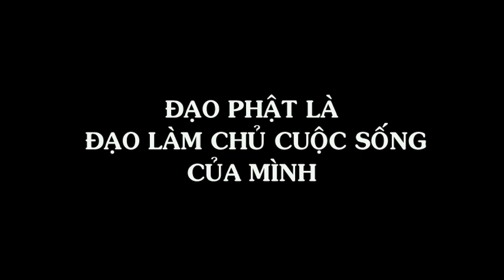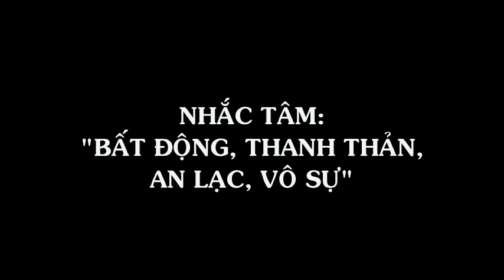Pháp Tu Cho Người Cư Sĩ Tại Nhà (Phần 3/3) - Trưởng lão Thích Thông Lạc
00:10 Luận về cách viết chữ hoa
03:49 Nét đặc thù của ngôn ngữ Việt Nam
12:05 Nỗ lực tu để tự cứu mình
15:39 Pháp tu cho người cư sĩ tại nhà
20:00 Đạo Phật là làm chủ cuộc sống của mình
24:00 Nhắc tâm "Bất động, thanh thản, an lạc, vô sự"
Nhờ nghiên cứu kỹ PHÁP HÀNH chúng ta sẽ biết được pháp nào tu trước, pháp nào tu sau, cách thức tu tập nư thế nào.